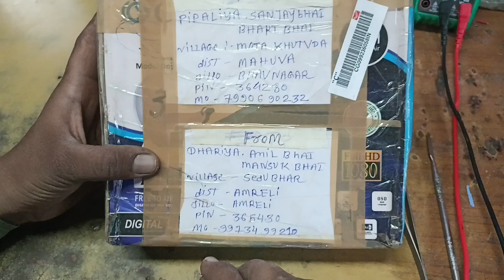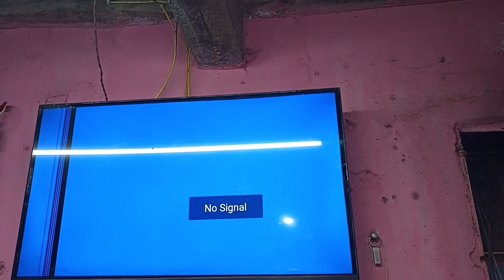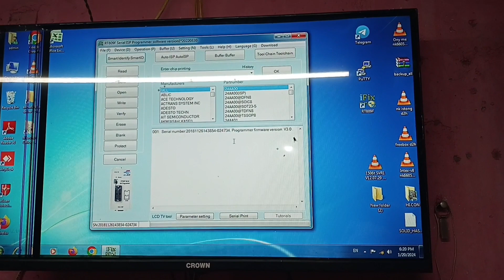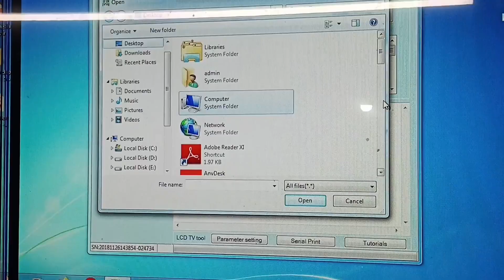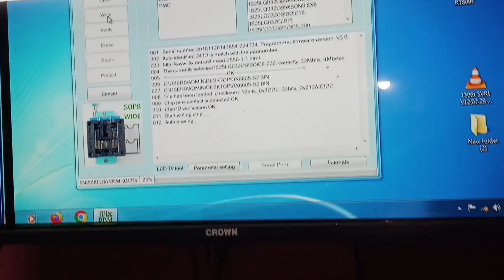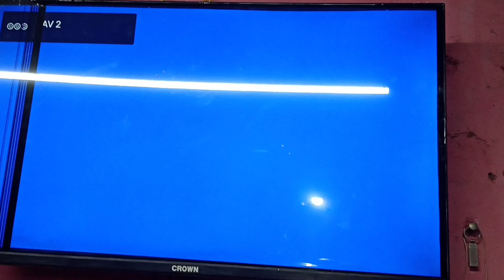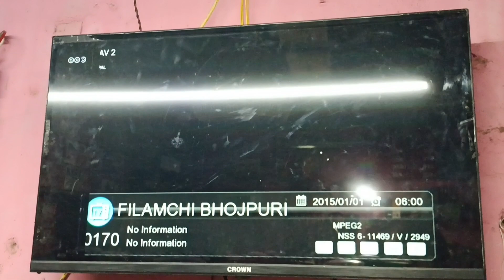GX6605-S2 MPG4 BOX RED LIGHT PROBLEM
Chamunda electronic repairing
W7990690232